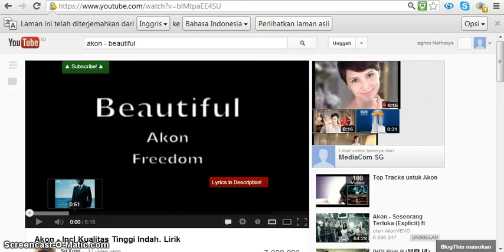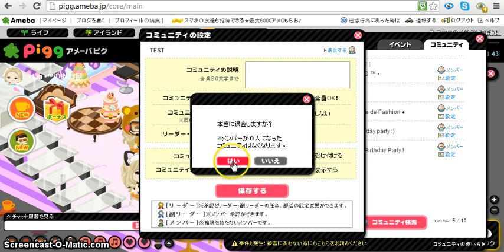HOW TO LEAVE / OUT GROUP IN AMEBA PIGG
By Lia Pico
Fb.com/mypagelia